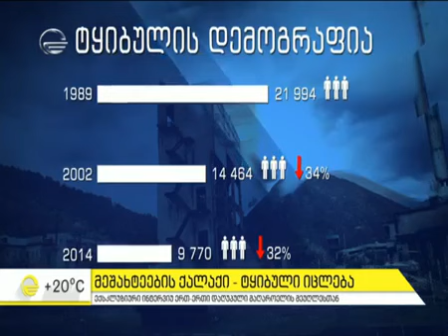ექსკლუზიური ინტერვიუ ერთ ერთი დაღუპული მაღაროელის მეუღლესთან